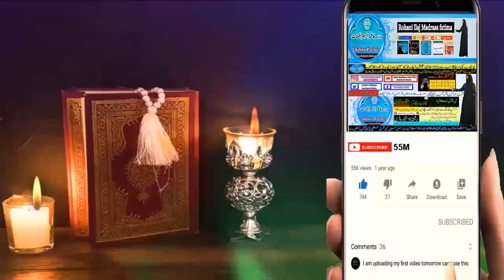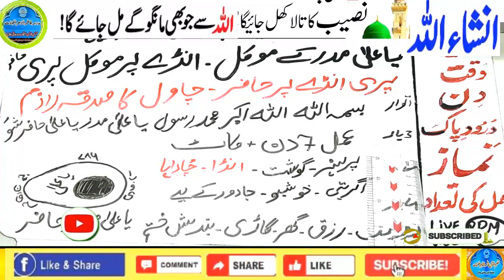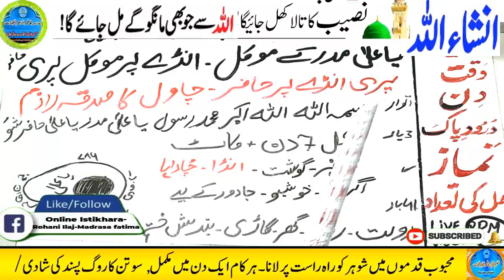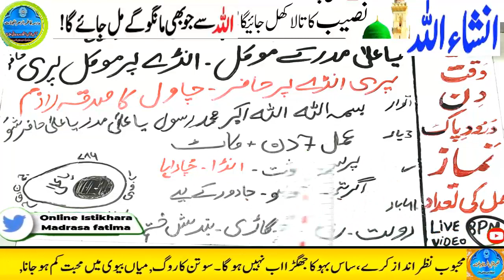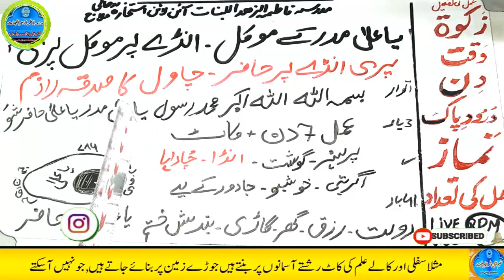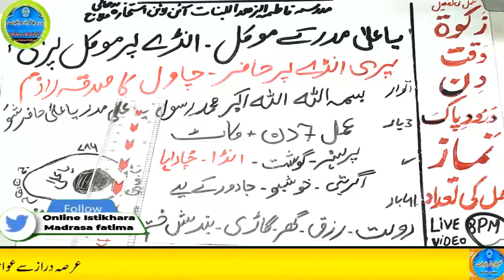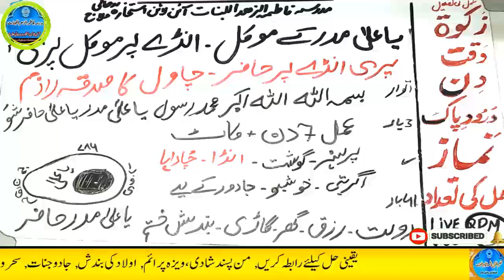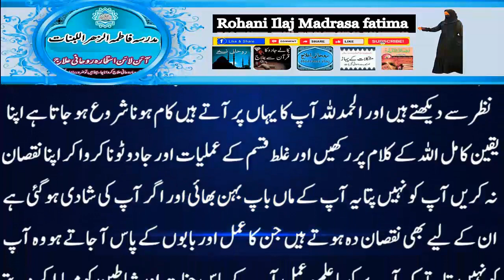Amir hone ka wazifa, daulat ka wazifa, rizq ka wazifa, wazifa for money, jab, pari, mokil ka amal